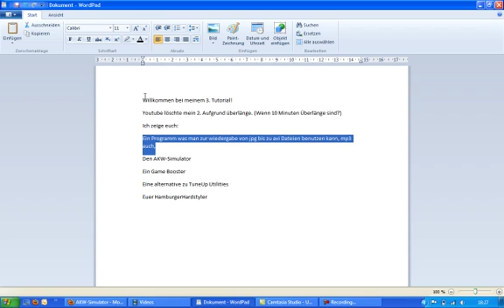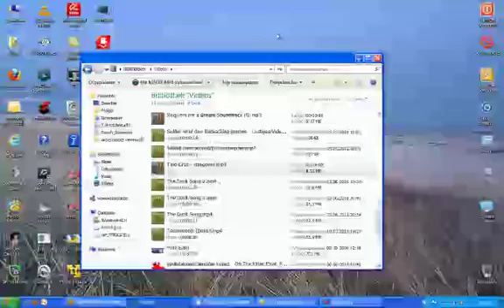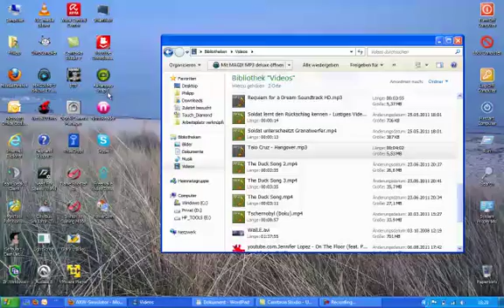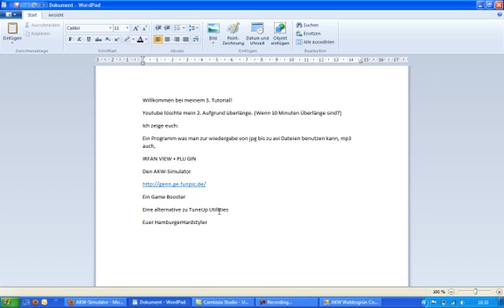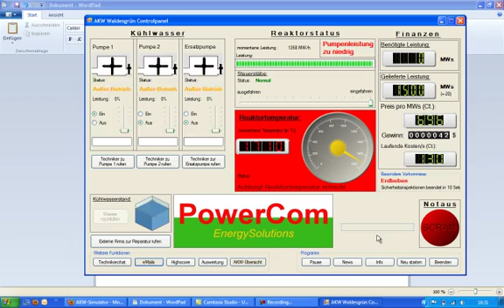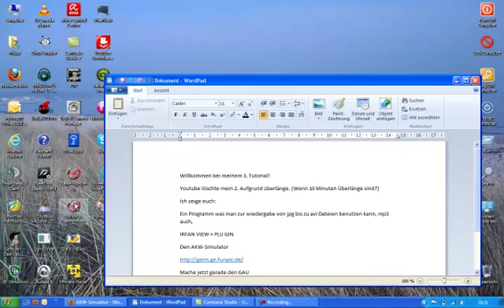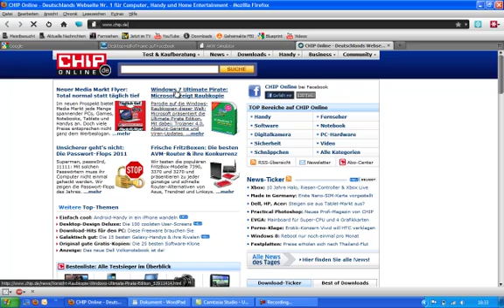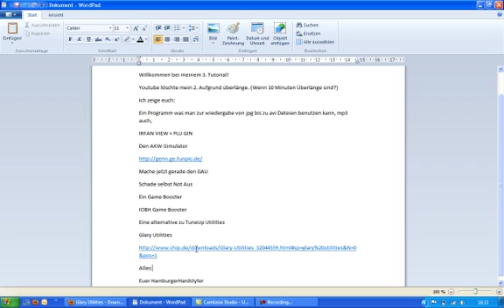Multimedia Tool Irfan View TuneUp Tool Glary Utilities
In diesem Video werden viele gratis Tools beschrieben.
Wie zum Beispiel (Programm: Downloadlink)

Alle Programme sind kostenlos und legal!!!

Euer Hamburger

Über weitere 1000 Klicks wie beim 1. Video würde ich mich sehr freuen!